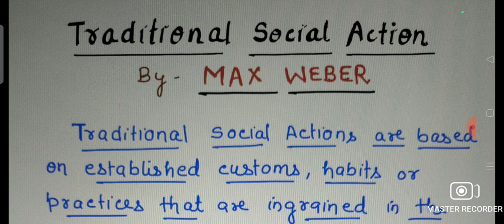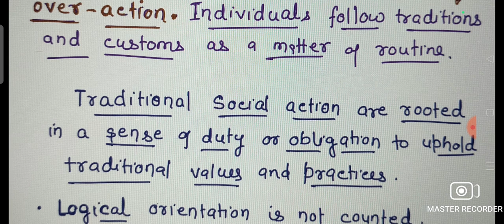Traditional SOCIAL Action by MAX Weber. Social THINKER